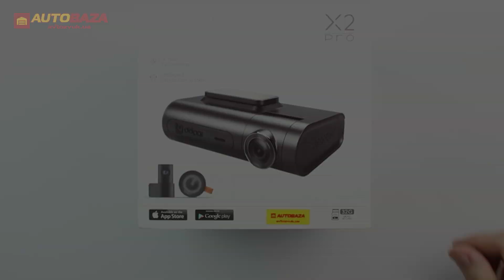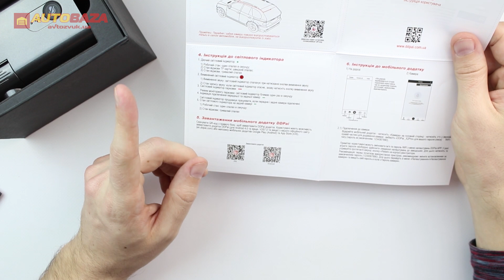Видеорегистратор DDPai X2 PRO